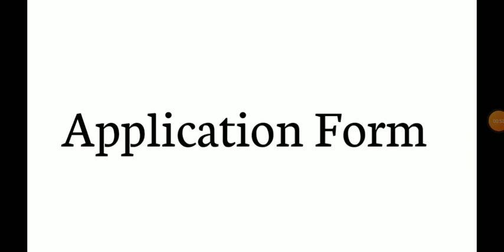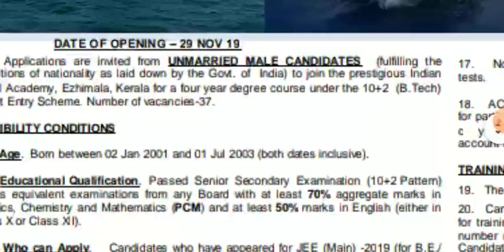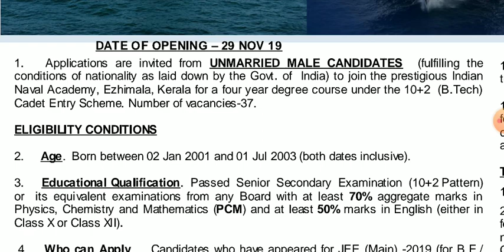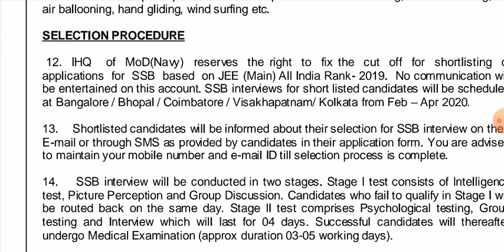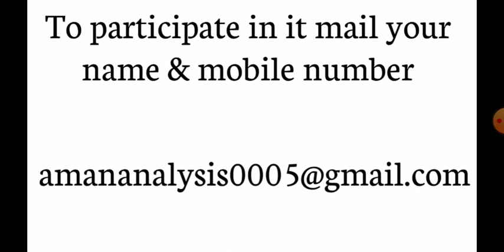Navy B.Tech 10+2 Entry Notification 2020 | Eligibility | Cutoff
Aman Analysis